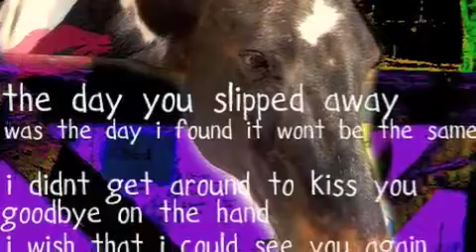Double Stuff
not doneeeeee